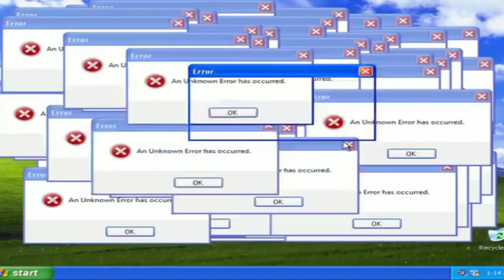GRETA THUNBERG FOI PROTESTAR E FOI PRESA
Greta Thunberg é detida em protesto na Alemanha